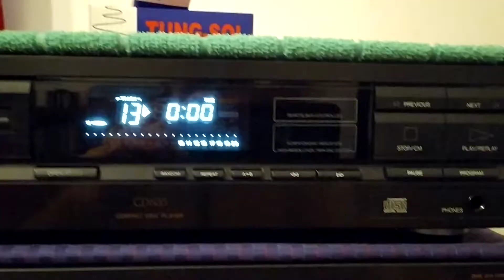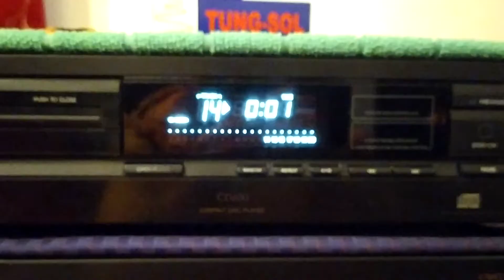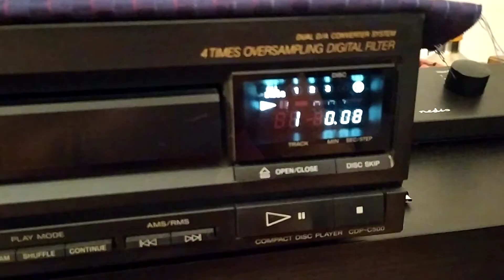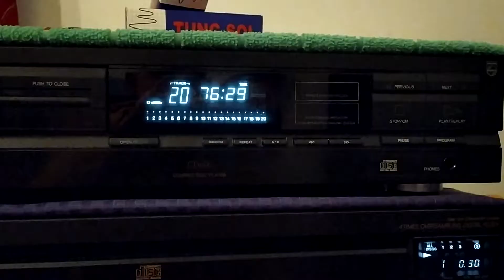TUNGSOL EL34B Test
Amplificatore:
Mona EL34B Single ended 8watt X2

Sorgenti:
Philips CD 600
Sony CDP C500

Diffusori:
Klipsh RP 600M

Sorpreso.. da non credere alle mie orecchie!
Con le nuove EL34B Tungsol, già a primo impatto sonoro si può notare una netta differenza sulle alte frequenze rispetto alle el34, molto più accentuate e presenti, (questo grazie anche ai diffusori) le  medio basse frequenze mi sembrano molto simili alle el34, ma attenzione si deve  valutare il rodaggio, in quanto sono state appena montate, suonano da circa 3 ore, almeno bisognano un centinaio di ore e più per cominciare a esprimersi al meglio.
Potrò giudicare al meglio ad avvenuto rodaggio, fra 4/5 mesi circa.